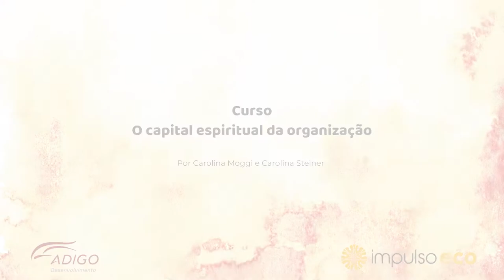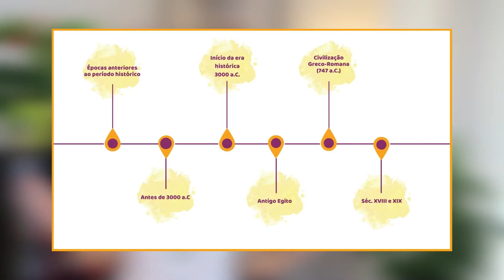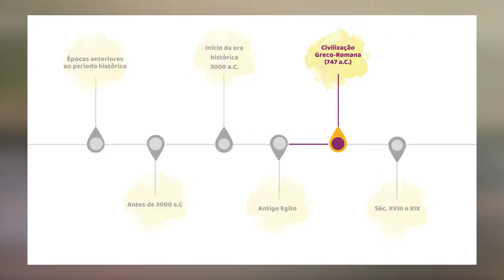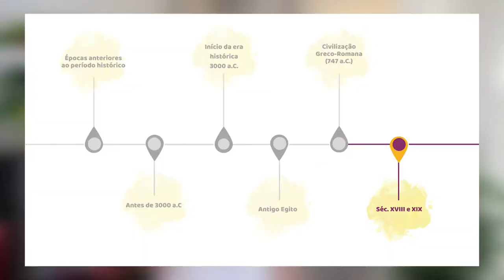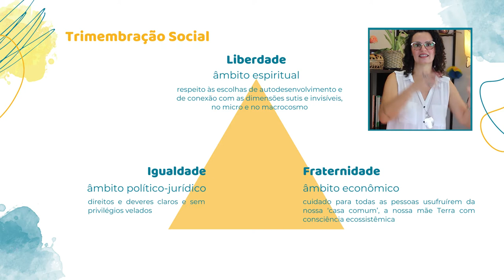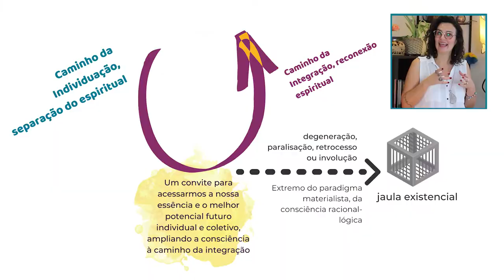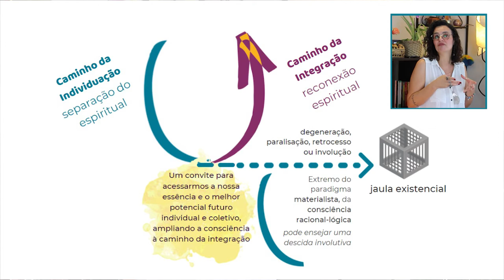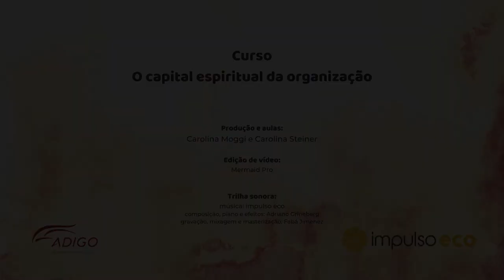O desenvolvimento da consciência humana na Terra à luz da antroposofia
Do materialismo à integração espiritual: a evolução da consciência humana à luz da antroposofia

Este vídeo faz parte do curso "O capital espiritual da organização" que @carolina.steiner e @cacamoggi estão preparando com muito carinho.

Enquanto o curso não fica pronto, elas resolveram liberar esse vídeo para que possa gerar reflexões importantes e úteis ao nosso tempo.

Compreender e viver de forma alinhada ao atual Zeitgeist - espírito do tempo ou da época - tem muito a ver com integrar matéria e espírito, feminino e masculino, individual e coletivo, ego e eco, aterramento e transcendência.

E ter uma visão sobre a evolução da consciência humana na Terra é algo que pode nos apoiar nessa integração, ampliação e expansão.

Quer saber mais? Aperta o play e conta pra gente como este conteúdo ressoa em você.